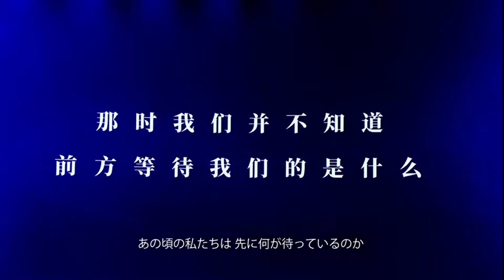星火流音 Starfire Sonorant - Part 3【崩壊世界の歌姫】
星火流音 Starfire Sonorant - Part 3
崩壊世界の歌姫 - 小林未郁

--- 赤い月が血塗れ町を ---

Let's fight for all that's beautiful in the world.